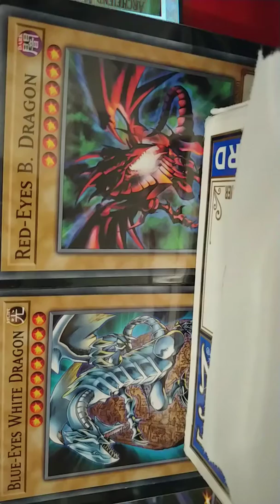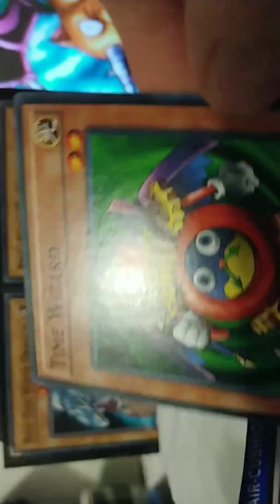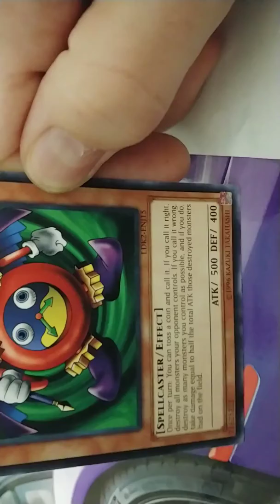The YuGiOh Interview Show!!!!!! (By : Therookieduelist96)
Your host : Blue Eyes White Dragon. And Red-Eyes B. Dragon